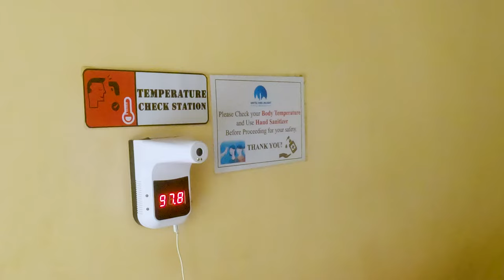Nepal : Trek des 3 cols - 3 Passes trek : Katmandou (J01)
Music : No Copyright Nepali Music || Vlog Music || Non copyrighted || Beat_26 Prod